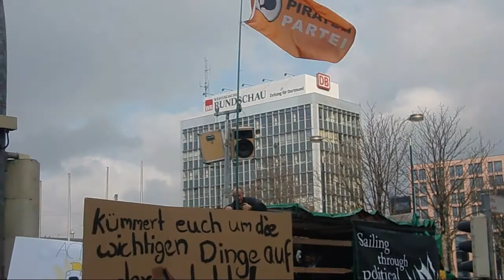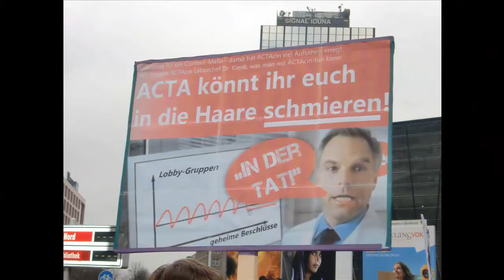Anti Acta Demo No 2: Dortmund, Germany (25.02.2012) by JavaheizungLP [HQ/HD]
Mein Video über die Anti Acta Demo No 2.

Falls jemand etwas gegen das Video hat (z.B. weil er auf diesem zu sehen ist) soll er sich bitte an mich wenden, dann werde ich das Video löschen.
Auch wenn ich gegen ACTA bin, distanziere ich mich von Anonymous und allen Parteien.

Ich distanziere mich von der Guy Fawkes Maske und allen politischen Zeichen.
Copyright der Songs liegt bei den Künstlern.

Wer mehr Infos über mich haben will, einfach mal auf meinen Kanal gucken. Liebe Grüße, JHZ-LP

ANTI ACTA
STOP ACTA